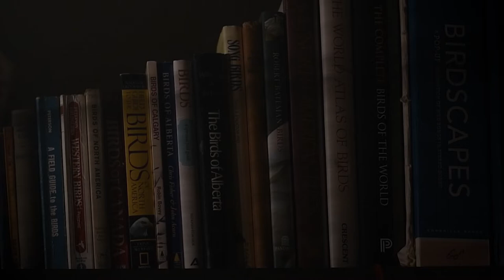Freedom - Fisher Stephenson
I find that life gets incredibly repetitive when I'm following the same schedules every day, and I need an escape to recharge and make life more worthwhile. I discovered a passion for finding and photographing birds, and it's become my reason to push through the hard stuff in life, knowing that I always have my freedom to relax in. In my film, Freedom, I explore why my freedom is so important to me and how it makes me appreciate some of the overlooked things in life. When life gets too busy, I take my red lawn chair and my binoculars, and I drive to any place where I can find birds, my paradise. I hope that if someone were to get something out of my film, it would be that life is designed for us to enjoy, so stop working, get outside, and explore your passion.